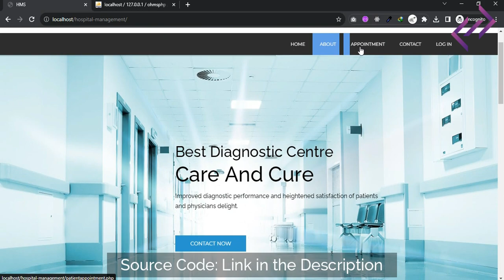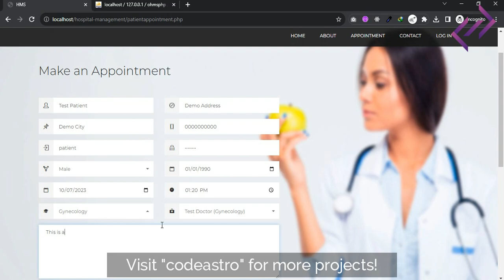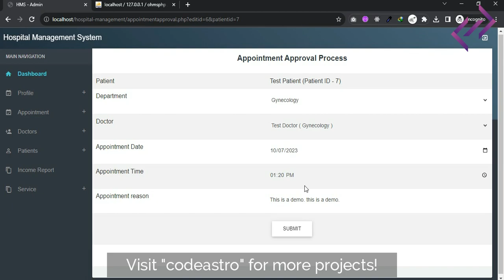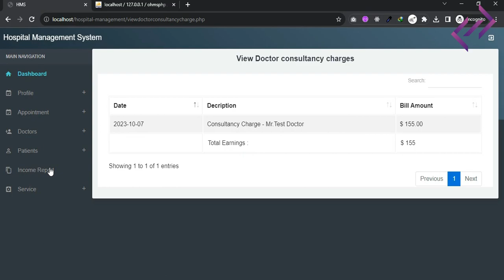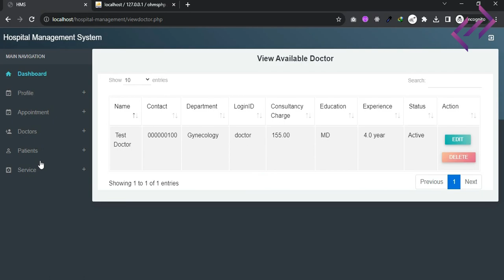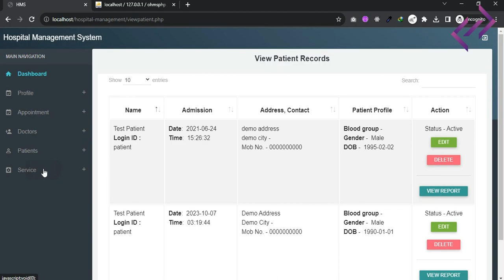Hospital Management System in PHP MySQL with Source Code - CodeAstro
- Hospital Management System PHP Project with Source Code.

- Developer: Kabir Khyrul